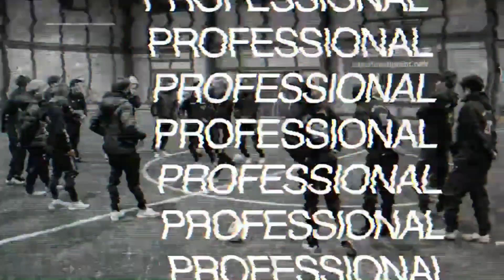【あのスター選手も使う‼】シャペウの最強技を紹介